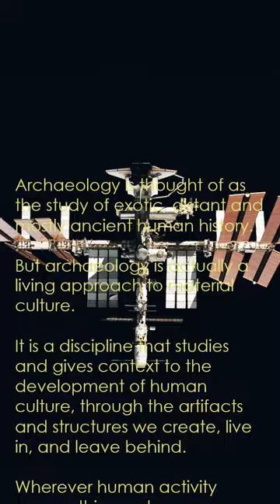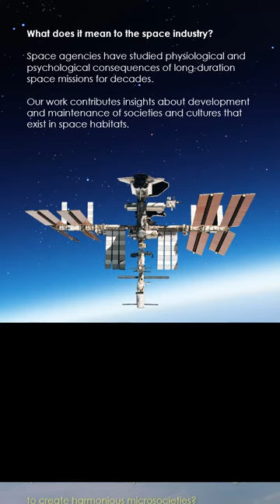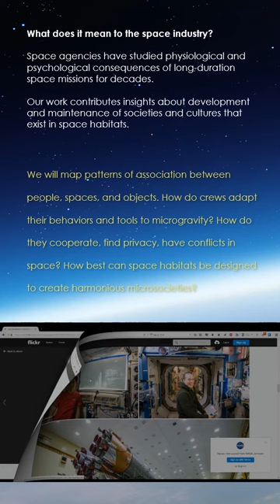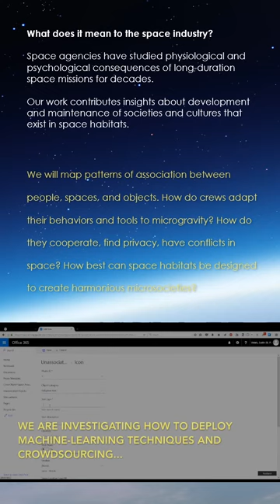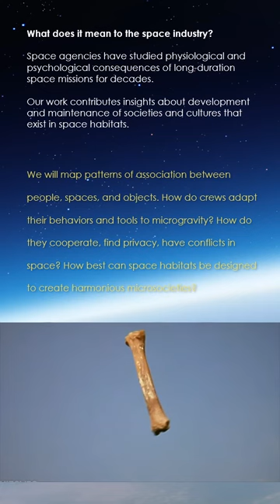A Microsociety in a Miniworld: An Archaeological Investigation into Culture on ISS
This presentation was made by Prof. Andrew Shalat at Chapman University for a video kiosk at the 2017 International Astronautical Congress in Adelaide, Australia. It presents an early description of our first phase of research, currently funded by a 2019 ARC Discovery Program grant.